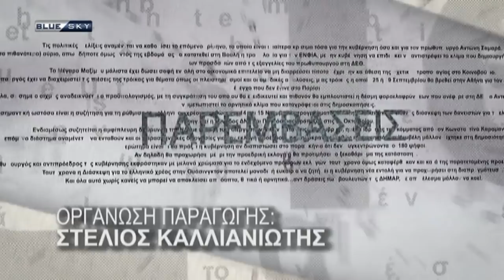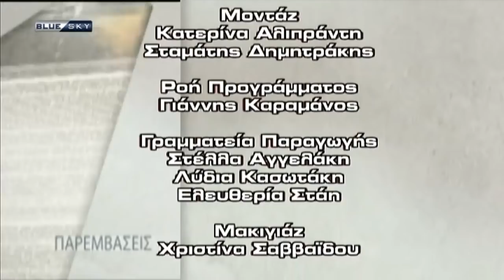ΠΑΡΕΜΒΑΣΕΙΣ 15/10/18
Παρουσιάζει ο 'Ακης Παυλόπουλος

Καλεσμένοι οι:
Χαρά Καφανταρη, βουλευτής ΣΥΡΙΖΑ Β Αθηνων
Σοφία Βουλτεψη, βουλευτής ΝΔ β Αθηνων
Κώστας Μιχαλίτσης, γραμματέας εργασίας και κοινωνικής ασφάλισης ΑΝΕΛ
Παναγιώτης Βλάχος, στέλεχος ΚΙΝΑΛ
Γαβρηλος Χαλικιωτης, σύμβουλος επιχειρήσεων ΜΒΑ